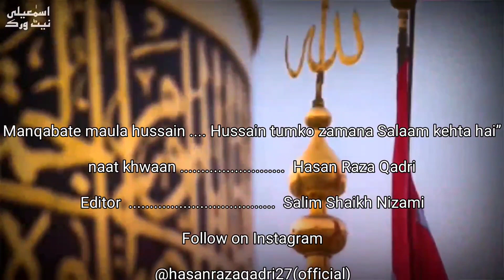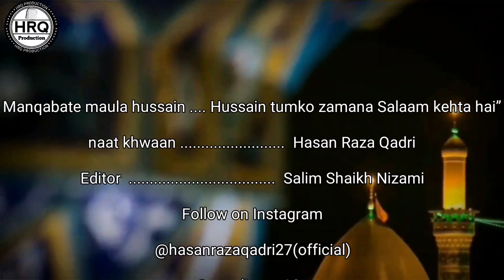Hussain Tumko zamana Salaam Kehta hai || In new Tars Heart touching manqabat || Hasan raza qadri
Assalamualaikum friends !

Alhamdulillah we started Vlogging Of Goa Shrines ( Mazaarate Auliya) The aim and Intension is To make You reach Each and Every Shrine of Goa In sha Allah !
Keep Remembering Me In Your special Duas And Pray For my Channel

Jazakumullahu khaira !